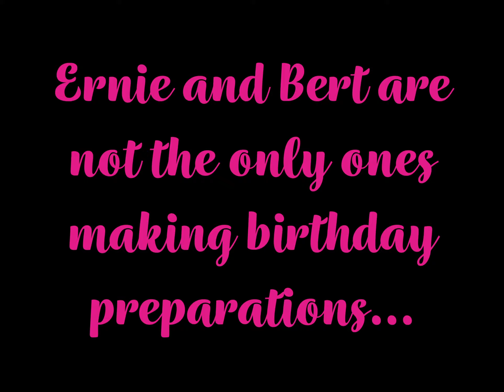Happy Birthday Pippa 2020